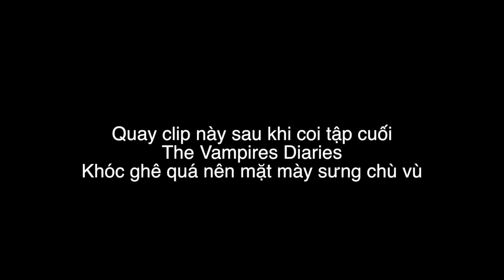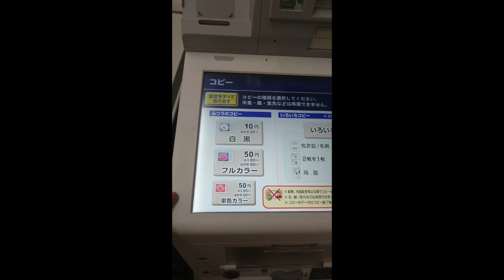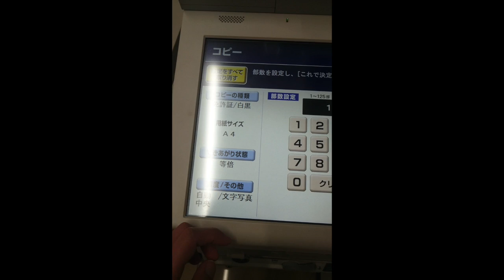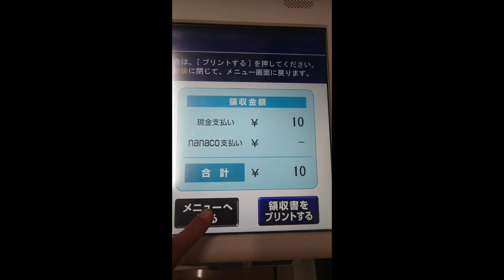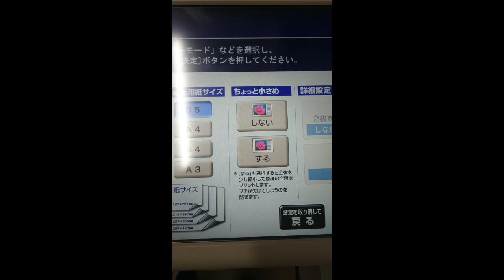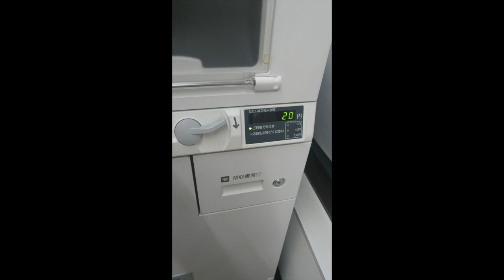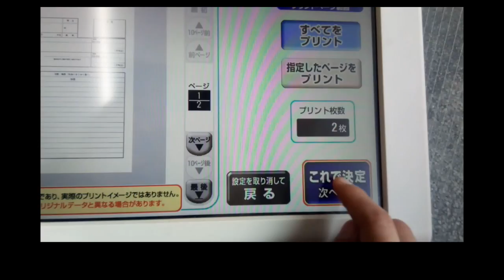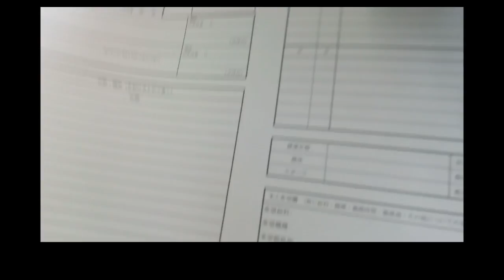[JP viva] In ấn photo ở combini tại Nhật || How to use Japanese photocopier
In ấn photo ở combini tại Nhật || How to use Japanese photocopier